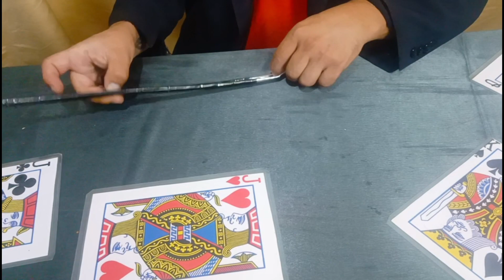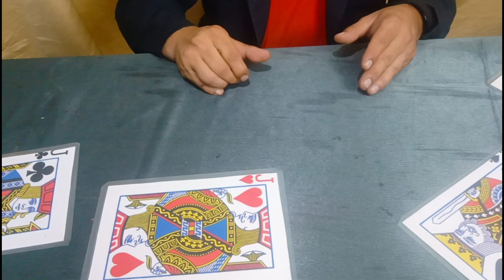PRODUCCIÓN DE LA 🪄 DEL MAGO